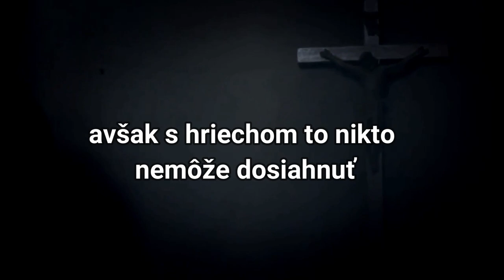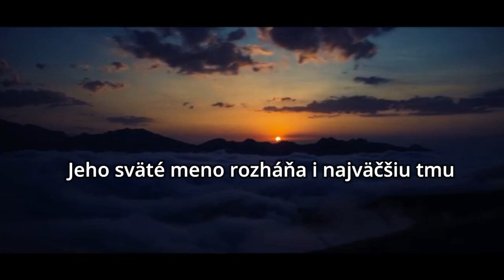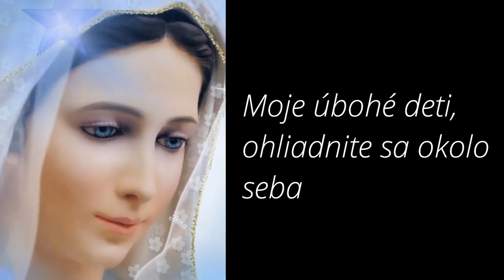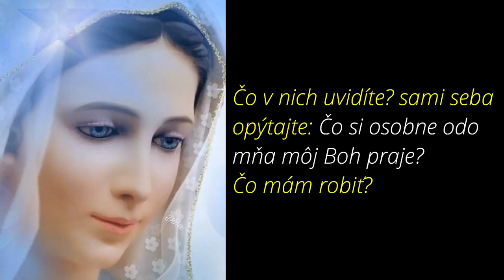Prišla som, aby ste zmenili svoj život: Panna Mária pripravuje druhý príchod Pána Ježiša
Drahé deti! Zatiaľ čo vás pozývam k modlitbe za tých, ktorí nespoznali Božiu lásku, keby ste sa pozreli do svojich sŕdc, pochopili by ste, že hovorím o mnohých z vás. Otvoreným srdcom sa úprimne opýtajte, či chcete živého Boha alebo ho chcete odstrániť a žiť si po svojom. Obzrite sa okolo seba, deti moje, a pozrite, kam ide svet, ktorý zmýšľa všetko konať bez Otca a ktorý blúdi v tme pokušenia. Ja vám dávam svetlo Pravdy a Ducha Svätého. Podľa Božieho plánu som s vami, aby som vám pomohla, aby vo vašich srdciach zvíťazil môj Syn, jeho Kríž a Vzkriesenie.   Nemôžem pomôcť nikomu, kto sa nemodlí, alebo nevynakladá žiadne úsilie. Ako matka si želám a modlím sa za vašu jednotu s mojím Synom a jeho pôsobením. Ja som tu, rozhodnite sa! Ďakujem vám. Drahé deti! Dnes vás pozývam, aby ste sa úprimne a dlho pozreli do svojich sŕdc. Čo v nich uvidíte? Kde je môj Syn a túžba, aby ste ma k Nemu nasledovali? Deti moje, nech tento čas odriekania je časom, keď sa sami seba opýtate: ´Čo si osobne odo mňa môj Boh praje? Čo mám robiť?´ Modlite sa, postite sa a majte srdce plné milosrdenstva. Nezabúdajte na svojich pastierov. Modlite sa, aby sa nestratili, aby zostávali v mojom Synovi, aby takto boli dobrými pastiermi pre svoje stádo. Panna Mária pozrela na všetkých prítomných a dodala:Opäť vám chcem povedať: Keby ste vedeli, ako veľmi vás milujem, plakali by ste od radosti. Ďakujem. Panna Mária bola veľmi smutná. Kým hovorila, JA VÁM DÁVAM SVETLO PRAVDY A DUCHA SVATÉHO, Mirjana videla za Pannou Máriou zvláštne svetlo.

👉 Vakcíny z potratených detí - Dr. René Balák PhD je expertom na bioetické limity v biomedicínskom a zdravotníckom práve.
Biskup Schneider si robí starosti nad tým, že očkovanie proti súčasnému vírusu bude na celom svete povinné, podmienené prácou, školou, cestovaním, a pod., pričom vakcíny budú vyrobené výlučne z bunokých línií potratených plodov, čím by bol svet donútený uznať potraty, ako aj Katolícka cirkev.
Mons. Pavol Mária Hnilica: My nežijeme nebezpečie 3 svetovej vojny ale1 svetovej vojny, prvá svetová vojna medzi dvomi duchmi. Len duch svätý nás môže zachrániť! Prijať FATIMSKÉ posolstvo aby zachránilo svet cez zasvätenie Nepoškvrneného Srdca Panny Márie.
Tohle by měl každý vidět- vakcinačná diktatúra
Vlády milujú pandémie rovnako ako vojnu!